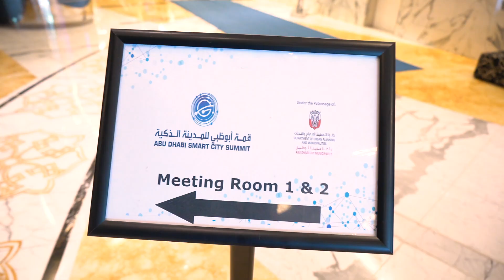Abu Dhabi Smart City Advisory Board Meeting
Over 60 attendees, including 40+ high-level Government Advisors and Experts attended the first Supreme Advisory Board Meeting for the Abu Dhabi Smart City Summit on 16 July 2019 in Abu Dhabi to discuss Abu Dhabi’s road map for creating a Safe, Smart City and becoming a global leader in AI, IoT and Emerging Technologies.

Under the patronage of the Abu Dhabi City Municipality and with support from more than 20 other Governmental and Semi-Governmental entities, the Abu Dhabi Smart City Summit is taking place on the 29-30 October 2019 at the Etihad Towers Abu Dhabi.

To find out more on how you can get involved or attend the Abu Dhabi Smart City Summit,